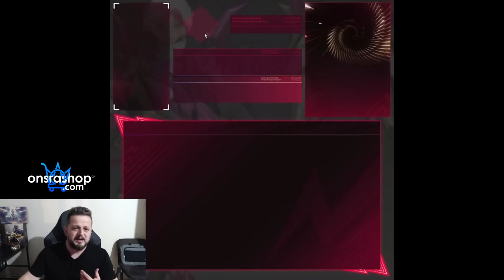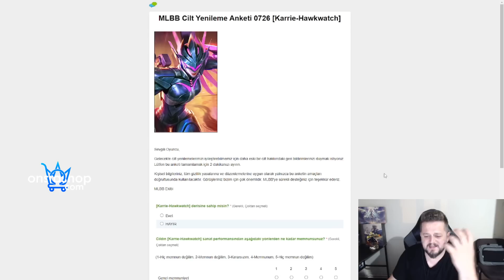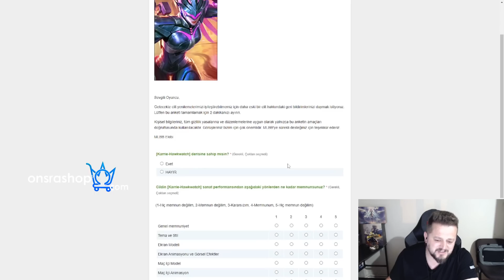M5 Etkinliği Geliyor | Ağustos Yeni Collectorleri ve Eylül Ayı Starlight | Yeni Promosyon Elmasları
Videoya like atıp yorum yapmanız benim için çok önemli. Desteğiniz için çok teşekkür ederim.
UCUZA ELMAS - ONSRA SHOP BİLGİLERİM
Bana Destek Olmak, İndirim ve Çekilişlere katılma hakkı kazanmak için aşağıdaki link üzerinden siteye kayıt olmanız gerekmektedir.
HAKKIMDA
Merhaba Arkadaşlar.
2016 yılından beri Mobil MOBA oyunlarını oynuyorum. Kişisel olarak bir çok başarıyı elde ettim; bir çok kahramanda Global olup Global sıralamalarda bulundum. Kurduğum ekiplerle/klanlarla birlikte global sıralamalara girip bir çok başarılar elde ettim. Bundan sonraki süreçte oynayacağım Mobil MOBA oyunlarında öyle büyük hedeflerim yok. Eğlencesine oyun oynamak, sizlere bu kanalda kaliteli içerikler izletmek hedefim.
DİĞER KONULAR
ml
mlbb
mobile legends
osman bülbül
mlbb haber
mobile legends bilgi
mlbb güncel
mobile legends yeni
mobile legends yeni etkinlik
mobile legends ucuza kostüm
mlbb kostüm anketi
mobile legends kostüm anketi
mlbb chou echo event
mobile legends chou event
mlbb chou etkinliği
mlbb neobeast
mobile legends neobeast
mlbb neobeast çekiliş
mobile legends neobeast draw
mlbb clouds
mobile legends  clouds
mlbb clouds çekiliş
mobile legends  clouds draw
mlbb bulutların ötesinde
mobile legends bulutların ötesinde
mlbb bulutların ötesinde çekiliş
mlbb beyond the clouds
mobile legends beyond the clouds
mlbb beyond the clouds draw
mlbb ağustos yıldız üyelik
mobile legends yıldız üyelik
mlbb eylül yıldız üyelik
mlbb starlight
mobile legends starlight
mlbb kutu etkinliği
mobile legends parti kutusu
mlbb skin box
mobile legends skin box
mlbb mpl
mobile legends mpl
mlbb revamp
mobile legends revamp
mlbb collector
mobile legends collector
mlbb büyük koleksiyon
mobile legends büyük koleksiyon
mlbb büyük koleksiyon jetonu
mobile legends büyük koleksiyon jetonu
mlbb collector kostüm
mobile legends collector köstüm
mlbb collector skin
mobile legends collector skin
ucuza collector alma
mlbb ucuza collector alma
mlbb büyük koleksiyon etkinliği
mobile legends büyük koleksiyon etkinliği
mlbb collector etkinliği
mobile legends collector etkinliği
mlbb collector event
mobile legends collector event
mlbb büyük koleksiyon çekiliş
mobile legends büyük koleksiyon çekiliş
mobile legends collector draw
mobile legends büyük koleksiyon ruby çekiliş
mlbb collector draw
mlbb ruby collector draw
mobile legends ruby collector draw
mlbb grand collection
mobile legends grand collection
mlbb grand collection draw
mobile legends grand collection draw
mlbb grand collection token
mobile legends grand collection token
mlbb grand collection free token
mobile legends grand collection free token
mlbb büyük koleksiyon ücretsiz jeton
mobile legends büyük koleksiyon ücretsiz jeton
mlbb en ucuza collector alma
mobile legends ucuza collector
mlbb paquito yeni kostüm
mobile legends ruby new skin
mobile legends ruby yeni kostüm
mlbb ruby new skin gameplay
mobile legends ruby kaplan ruhu gameplay
mlbb ruby yeni kostüm gameplay
mlbb ruby
mobile legends ruby
mlbb m5
mobile legends m5
mlbb m5 etkinliği
mobile legends m5 etkinliği
mlbb promosyon elması
mobile legends promosyon elması